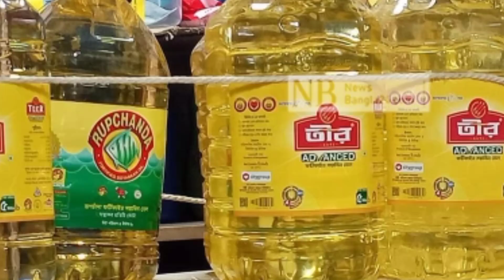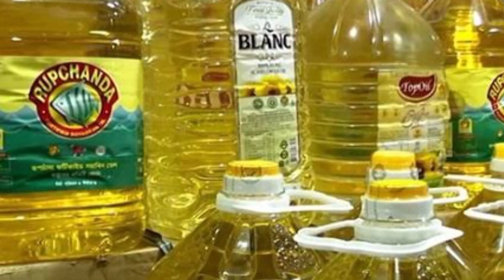ভোজ্যতেলের দাম বৃদ্ধিতে ব্যবসায়ীদের পুরাতন কৌশল অবলম্বন।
মধ্যরাতে তালা ভেঙে ছাত্রীদের আন্দোলন। উত্তাল খুলনা বিশ্ববিদ্যালয়। KU Student protest.

ফ্লাইওভারের চাপায় সেই রুবেলের ৭ বউ।

তেলের মুনাফায় ভাসছে সৌদি আরব।

সেই শিক্ষিকার ময়নাতদন্তের রহস্য উন্মোচন। ৪২ বছরের শিক্ষিকাকে বিয়ে তারপর যা ঘটলো সকলের জানা আছে।

সেই শিক্ষিকা হত্যা নাকি আত্মহত্যা? ২২ বছরের ছেলে ৪২ বছরের শিক্ষিকাকে বিয়ে অতঃপর যা ঘটেছে।

হাওয়া সিনেমা দেখে এ কি বললেন ফারহান রুমিনা। Farhan Rumeena said to hawa movie.

Hawa movie New record. হাওয়া সিনেমা নতুন রেকর্ড গড়লেন। Bangla new movie hawa.

Shada shada kala kala Writer Bio data. সাদা সাদা কালা কালা গানের লেখক এর জীবনী। Hawa movie 2022.

৪ লাখ টাকা নাটকে ১৫ কোটি টাকা জরিমানা। Bangla natok 2022.

পরান মুভি দেখতে মানুষের ঢল। Bangla Full Cinema 2022.
bangladeshi movie
bangladeshi film
bangladeshi cinemafilm
cinema
movies
online movies
cartoon movies
the movie
avengers endgame full movie
dhoom full movie
movie
film
avengers endgame
avengers
harry potter
harry potter movies
frozen 2
2021 movies